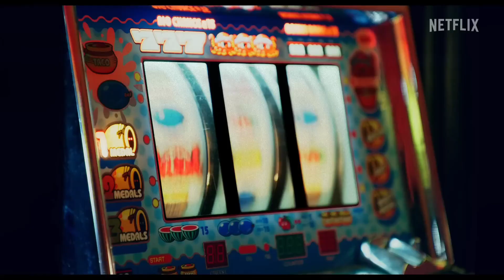FLORIDA MAN (2023) TEASER TRAILER | Trailer Club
Florida Man is an upcoming American streaming television limited series created by Donald Todd, who serves as an executive producer alongside Jason Bateman, Michael Costigan, and Miguel Arteta. It stars Édgar Ramírez as an ex-cop who is sent back to his home state of Florida to solve a case.

Network: Netflix

Program creator: Donald Todd

Language: English